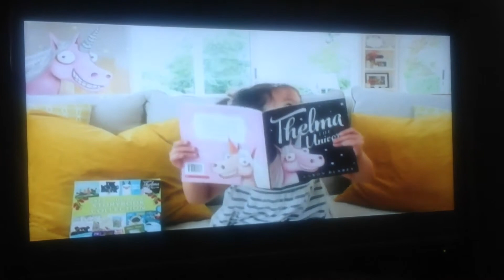The Daily Telegraph 2020 Ad